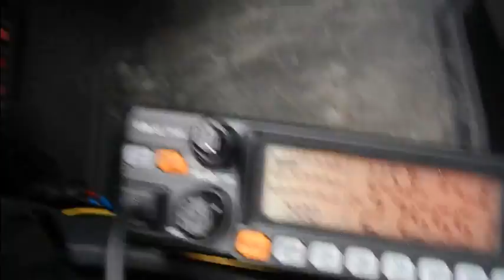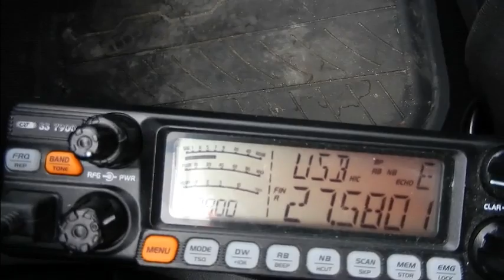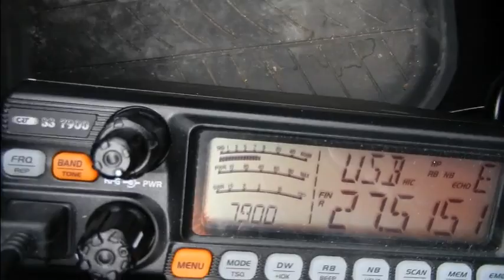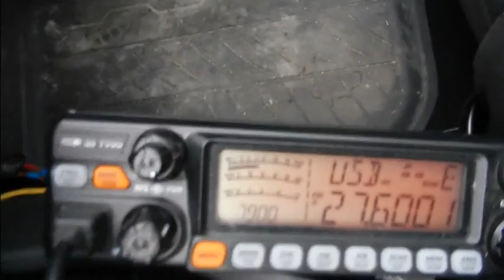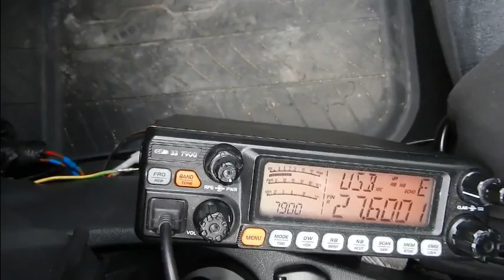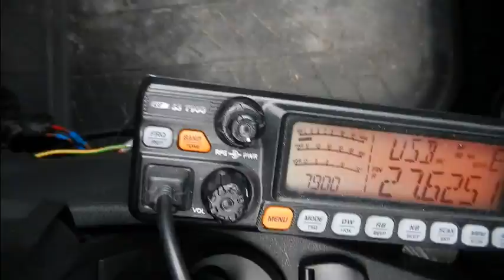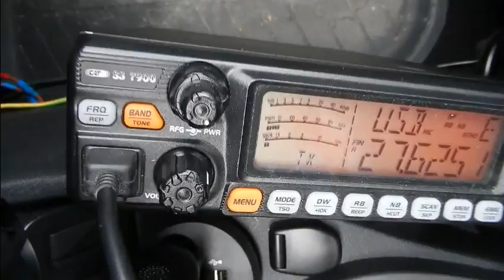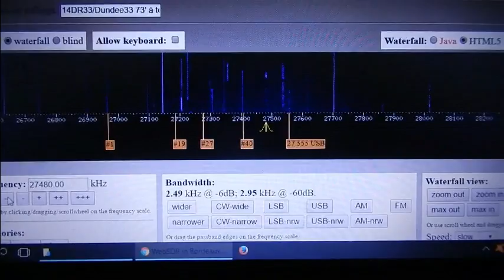Cibi 18 05 2017 Propag propag propag CRTss7900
18 Mai 2017 entre 13H00 et 15H00: Propag propag propag ;) et pas mal de Très Bon contacts fait  sur un allez/retour QRA/Bordeaux via le Pont d'Aquitaine. Merci à tous. ;)
73'51 de Dundee33 ~ 14DR33
Pour plus d'info sur la Cibi :